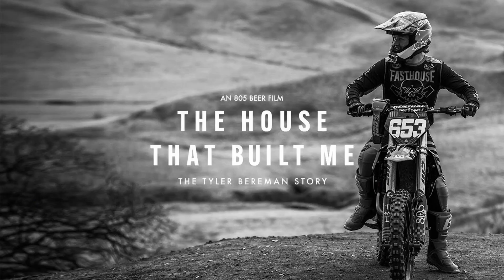KELANA HUMPHREY AND LITTLE BRO HUNTER DUNNE AT AREA 52 WILL BLOW YOUR MIND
Hello Humans,

This is my first trip to Area 52. Its been a dream of mine to ride this place for along time and it finally happen! I hit the longest distance jumps I have ever done. Two of the jumps were140 ft! Special thanks to Dana for having me out.

This is the second Vlog that I have done myself. Trying to improve.

Filmed by
Matt Best @throttlejunkie79
and
Kelanas dad, AKA big filmer guy, AKA D.Hump, AKA Tyrone